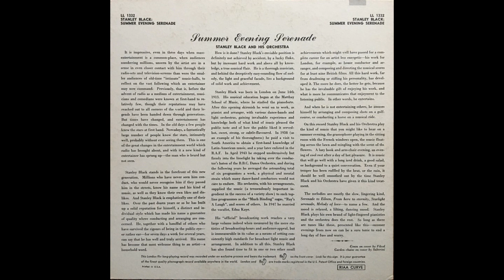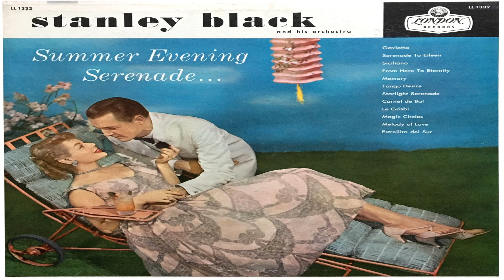Stanley Black Summer Evening Sertenade GMB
TRACK
A1 Gaviotta
A2 Serenade To Eileen
A3 Siciliano
A4 From Here To Eternity
A5 Memory
A6 Tango Desire
B1 Starlight Serenade
B2 Carnet de Bal
B3 Le Grisbi
B4 Magic Circles
B5 Melody of Love
B6 Estrellita del Sur